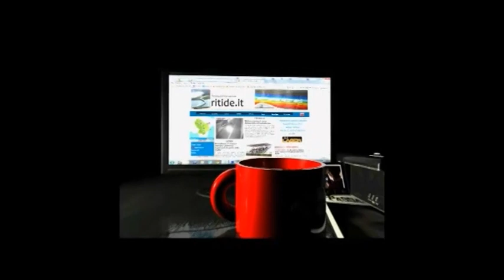A Sant'Arcangelo si riscoprono le tradizioni